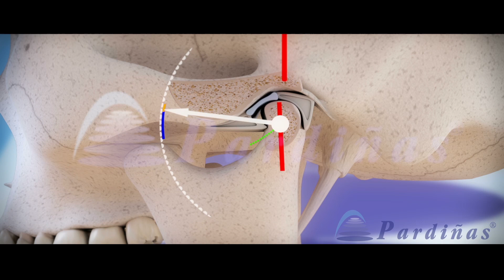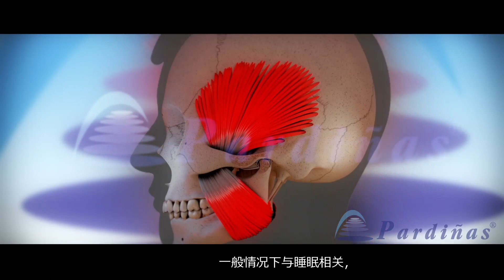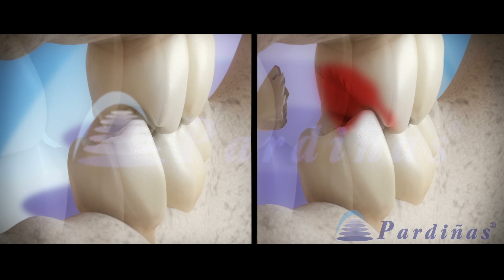颞下颌功能障碍和磨牙症©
帕尔迪纳斯牙科诊所的三维视频 ），展示了颞下颌关节功能障碍的问题，此关节将颌骨与颅骨连接在一起，从而使我们能够说话和咀嚼。此功能障碍最终会导致下巴、头部、颈部疼痛，人在张开嘴巴时受到限制，或在移动下巴时人会感到颤抖。在我们的频道中有更多的3D牙科视频